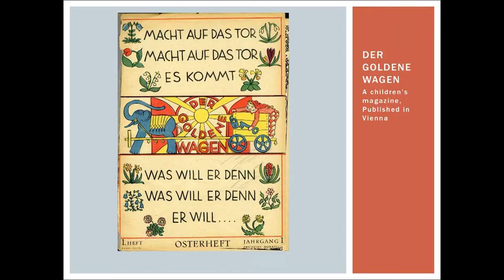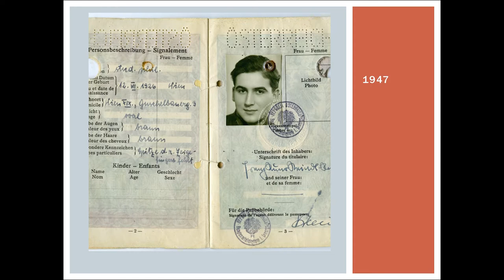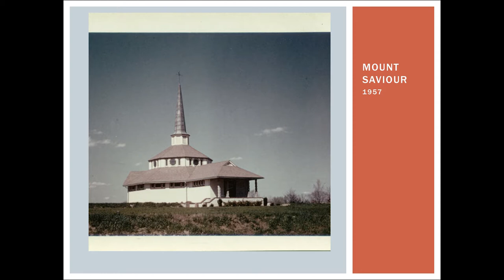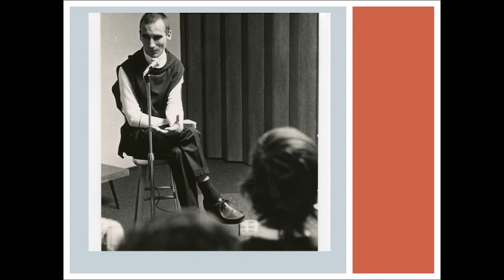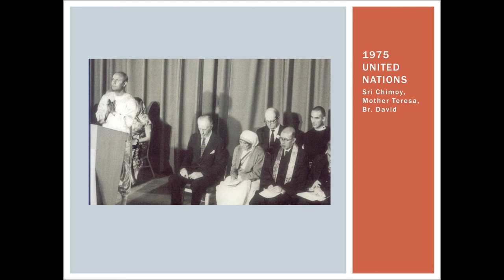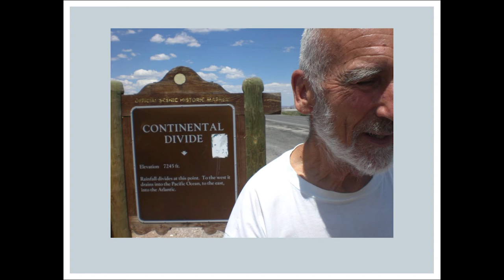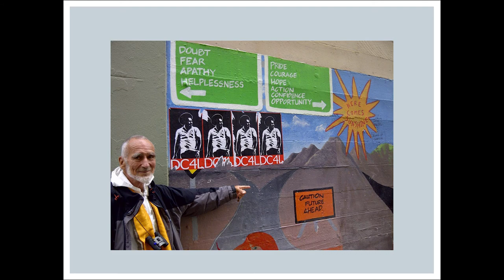If You Want to Be Happy, Be Grateful: The Life and Teachings of Brother David Steindl-Rast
Video of UMass Amherst Libraries Fall 2017 Friends of the Library Reception held on October 1, 2017 celebrating the legacy of Brother David Steindl-Rast whose papers are housed in Special Collections and University Archives at UMass Amherst